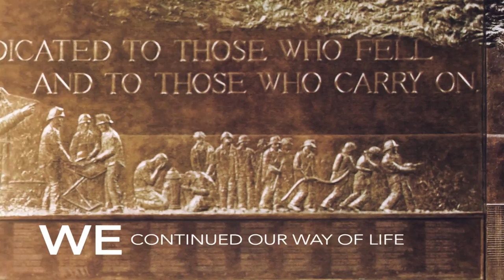This WE'll Defend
Remembering the day WE were attacked, Sept. 11, 2001, and WE became stronger.
(Produced by Travis Burcham)